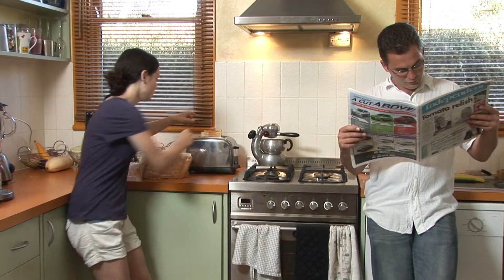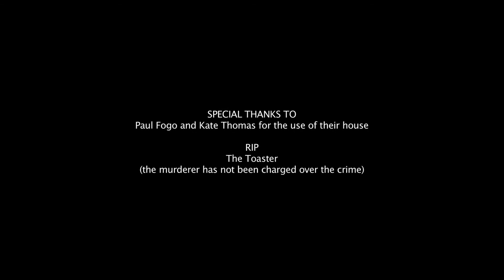Toast (Twilight Zone Parody)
Toast (Twilight Zone Parody) tells the story of a girl who learns the meaning of the saying "You are what you eat".

Won a highly commended in the 2012 North West Film Festival.